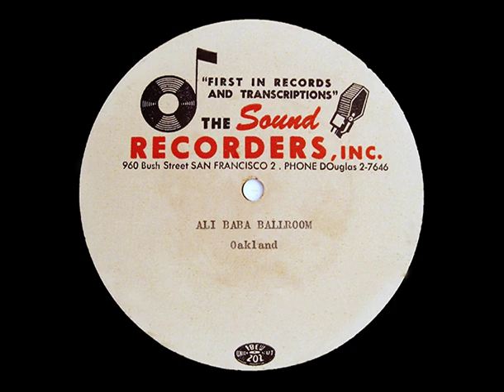Acetate disc: ALI BABA BALLROOM Oakland, California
Radio commercial for ALI BABA BALLROOM, Oakland, California, circa 1950s